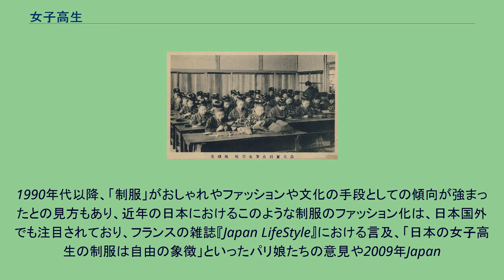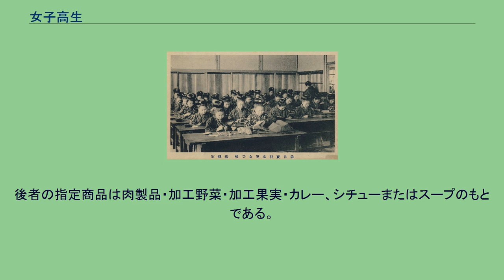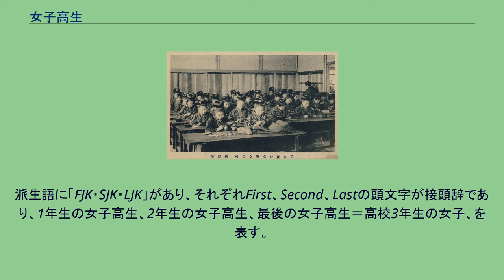女子高生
女子高生（じょしこうせい）とは、女子高校生（じょしこうこうせい）・女子高等学校生（じょしこうとうがっこうせい）の略である。
女子高生の略称として『JK』（Joshi-Kouseiの略、ジェーケー、ジェイケイ）がある。
別称として中学校、高等学校の女子生徒を指す「女学生」（じょがくせい）がある。
ここでは日本の「女子高生」について、広義の意味での用語を解説する。
秋田県能代港町立能代実科高等女学校（1916年） 戦前の学制においては、現在の高等学校に対応する旧制中等教育学校の一つである「高等女学校」の生徒が区分上は「女子高生」に相当する。
1882年、日本で最初の女子教員養成機関である東京女子師範学校（後に東京女子高等師範学校に改組）に附属する形で日本初の高等女学校（現在のお茶の水女子大学附属中学校・高等学校）が誕生した。
戦前の学制における旧制高等学校は、「高等学校」の名がつくもののあくまで高等教育機関であり（現在の大学や高等専門学校に相当）、かつ女子の入学は認められていなかった。
旧制高等学校が女子にも門戸を開放したのは1947年度の入学試験からで、名前としての「女子高生」が誕生したのもこの年度からである。
しかし、学制改革によって旧制中等教育学校が新制高等学校に切り替わったことで、旧制高校の入学者は1948年度が最後となっている。
旧制の1947年度入学者は、1950年3月の旧制高校廃止まで在籍し、48年度入学者は1年次修了で新制大学へ進学しており、この学制の過渡期には、旧制と新制の2種類の女子高生がいたことになる。
1950年度からは新制の女子高生ばかりとなって現在に至る。
「女子高生」という言葉が使われだした明確な時期については不明だが、1962年2月の秋田魁新報の夕刊の中で『病院に咲く愛の花 名もあかさぬ女子高生』という記事が存在している。
典型的な女子高生の制服の着崩し方。
1990年代のコギャル文化を現在も踏襲している面が強い。
（写真は2012年） 「女子高生」が文化として着目されたのはポスト団塊ジュニアが高校に在学していた1990年代だと言われている。
女子高生の文化にマスメディアが焦点を当て、テレビなどでトレンドや新しいムーブメントとして紹介されたこと、ブルセラや援助交際などの社会的な問題などがあって「女子高生ブーム」が起きたと言われている。
1993年8月、全国でブルセラショップの摘発報道が一斉に開始し、ルーズソックスやミニスカート制服の流行、ポケベル・携帯電話などの新しいコミュニケーションツールの素早い取り入れや活用、「チョベリバ」などの新語の創出、テレクラやツーショットダイヤルを介した「援助交際」など、マスメディアに話題を提供し続けた。
バブル経済崩壊後、日本経済が低迷する中で従来の価値観を覆して邁進する「女子高生」のイメージは、マスメディアに対する一種のカンフル剤のような効果を果たしたのではないかと指摘する声もある。
1990年代以降、「制服」がおしゃれやファッションや文化の手段としての傾向が強まったとの見方もあり、近年の日本におけるこのような制服のファッション化は、日本国外でも注目されており、フランスの雑誌『Japan LifeStyle』における言及、「日本の女子高生の制服は自由の象徴」といったパリ娘たちの意見や2009年Japan
Expoにおける制服ファッションの前年比での激増、ファッション誌に常に制服が特集されているタイ王国、バンコクで2009年3月に開催された制服ファッションイベント「カワイイ・フェスタ」されている。
1990年代に入ると携帯電話やインターネットが急激に普及し、「援助交際」や下着の販売など性的な非行が特に問題となった。
匿名の掲示板や出会い系サイトの発達など、情報社会の進展に伴い女子高生が関わる援助交際の増大の一因とも指摘され、社会問題としても大きく取り上げられている。
また2000年代中盤以降はいわゆる「JKビジネス」が発展、2010年代に入ると「JKリフレ」「JK見学」などサービスの過激化とともに、マスメディアでも取り上げられ、警察から度々摘発されるなど、問題視されている。
「女子高生」は以下の登録商標でもある。
権利者・伊藤ハムで「登録番号4341989および4341990」。
前者の指定商品は、弁当・餃子・焼売・ピザ・ミートパイ・菓子およびパン。
後者の指定商品は肉製品・加工野菜・加工果実・カレー、シチューまたはスープのもとである。
権利者・株式会社響で登...